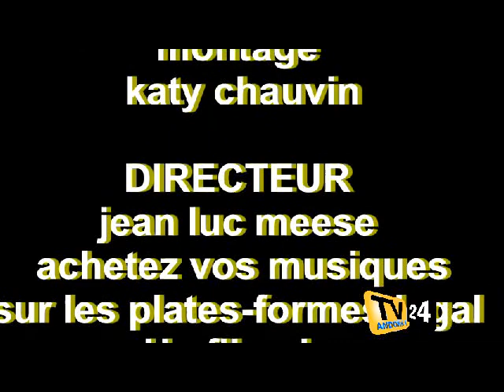tuning show ottange 2011